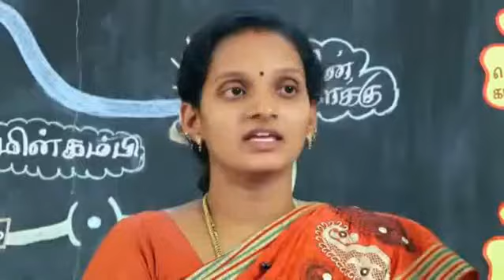Aluminium Conducts Electricty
Aluminium Conducts Electricty I EDUCATE PEOPLE